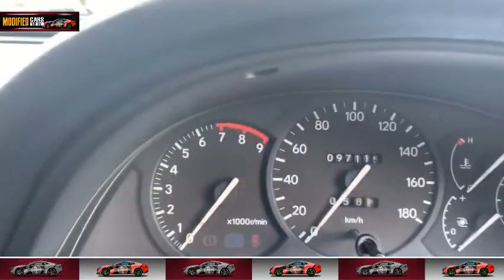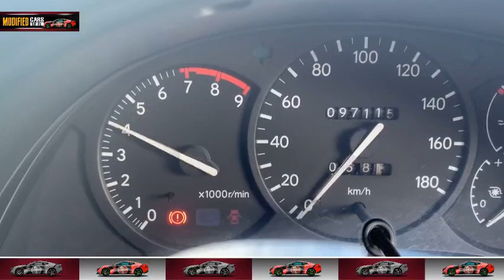1994 Toyota Celica St205 WRC Rally edition